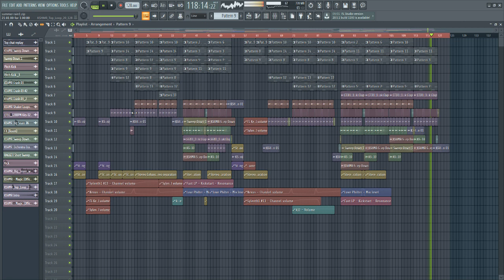Manse & Yaro feat. Philip Strand - Summer Rain Flp